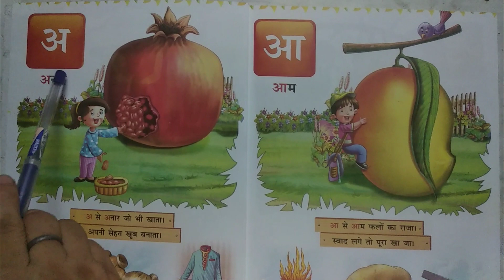swar - A, Aa#swar